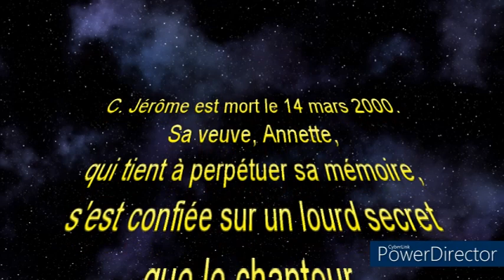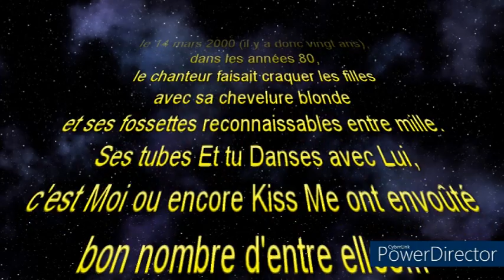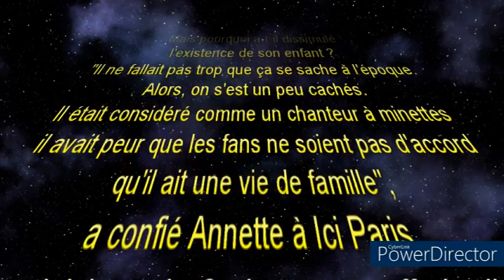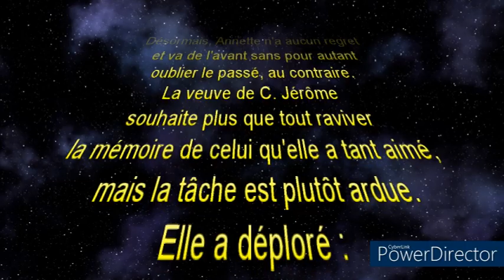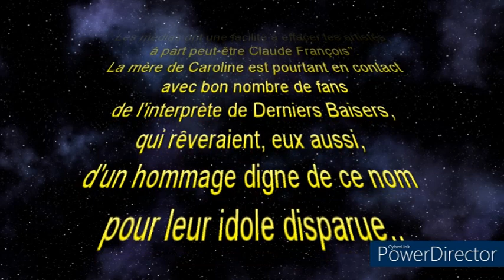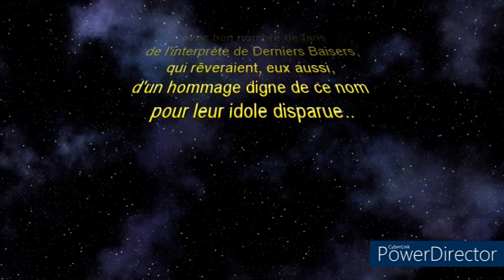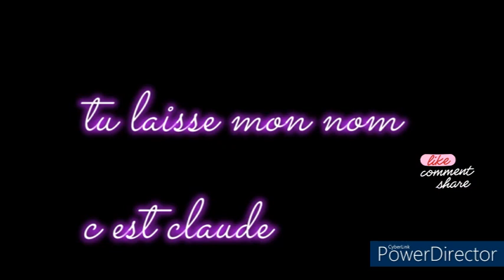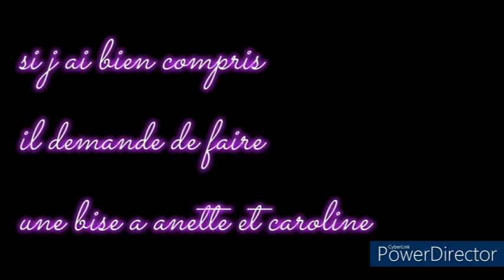tci pve de mr c gerome .💜...☆...★..merci💜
si j ai bien compris
il demande de faire
une bise a Annette et caroline